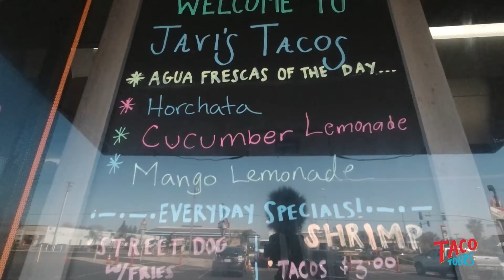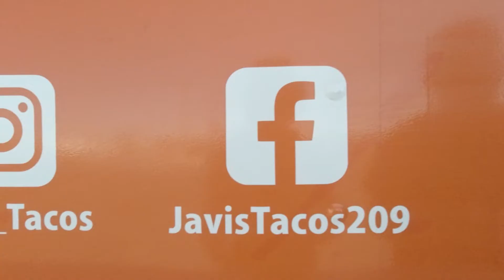Taco Tours Javi's Tacos, Turlock, CA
Javi's Tacos

Video equipment I use:
I also sell hats and beanies!